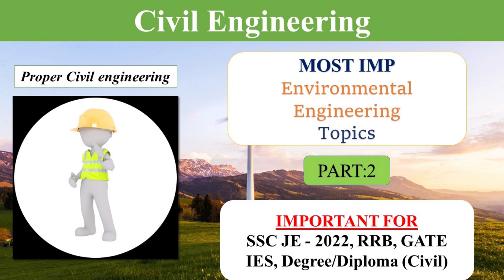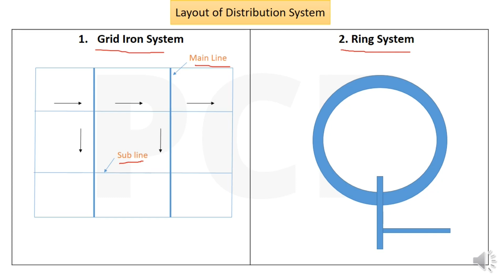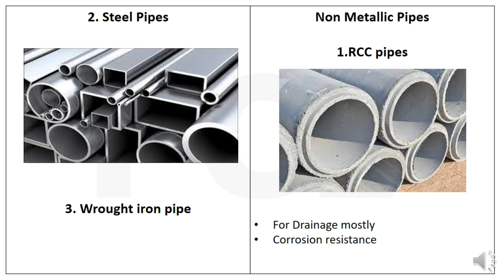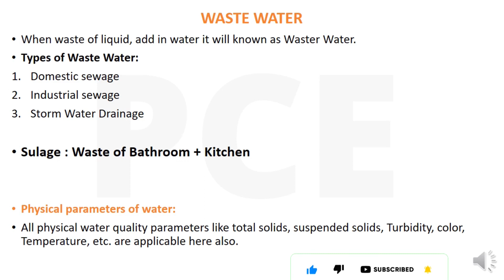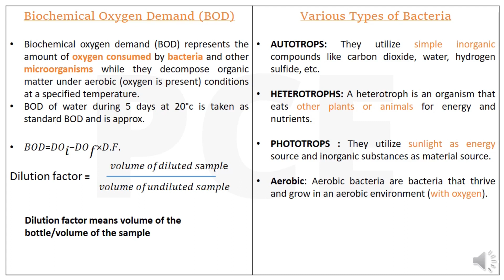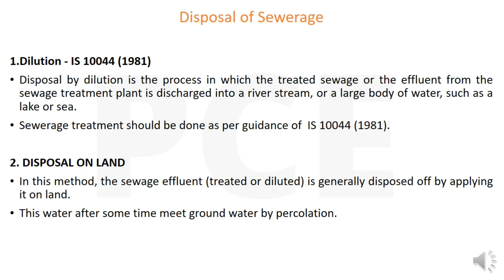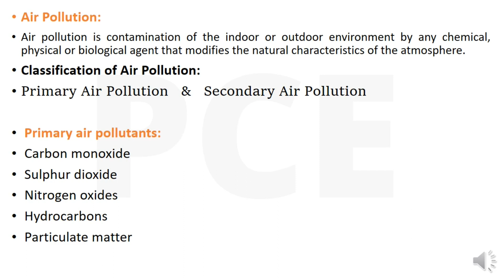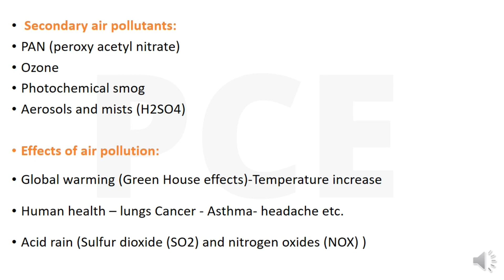Most IMP Topics Environmental Engineering (Part-2) | Civil Engineering | SSC JE | GATE EXAM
In this video, we have discussed the most important topics of Environmental Engineering subject of Civil engineering Part-2. In this video, we have discussed many already asked questions of previous years' examination questions of SSC JE 2018, SSC JE 2019, SSC JE 2020, SSC JE 2021, GATE-2020 & GATE - 2021, RRB JE Previous years questions, and civil engineering semester questions as well. If you are preparing for any government exams of civil engineering like SSC JE, RRB, GATE, UPSC, UPPSC, GPSC, BPSC, APSC, MPSC, JKPSC, UPSC ESE, or any exams of engineering this video will help you to understand the concept of subject and help to understand exam nature.

list=PLPCIEnfEQAlvEopeOqXvGU0jvoC3Cze8q